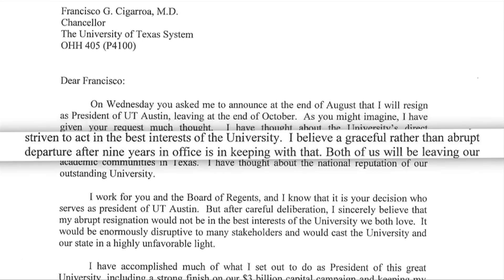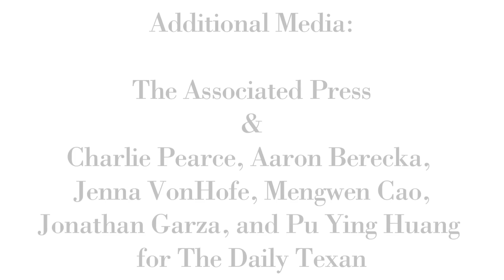What You Missed This Summer at UT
A quick recap of all the major news stories that took place over the summer for students returning to UT and those that are about to begin their first semester.  For more on how these stories develop check